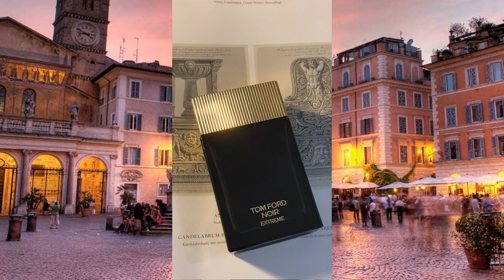11 CLASSY MASCULINE FRAGRANCES FOR THE STYLISH MODERN MAN - BEST MEN'S FRAGRANCE REVIEW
11 CLASSY MASCULINE FRAGRANCES FOR THE STYLISH MODERN MAN - BEST MEN'S FRAGRANCE REVIEW